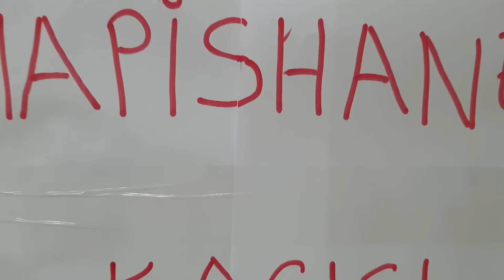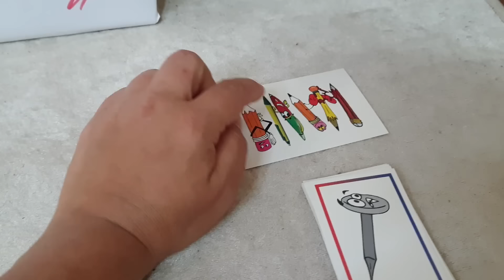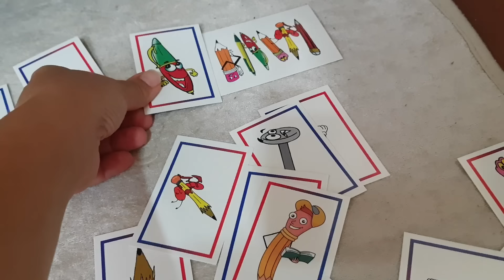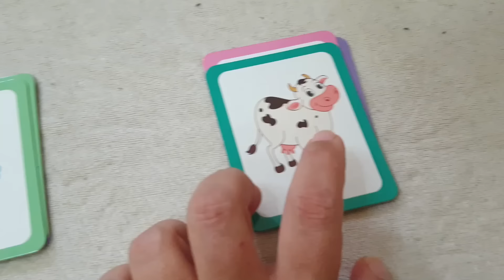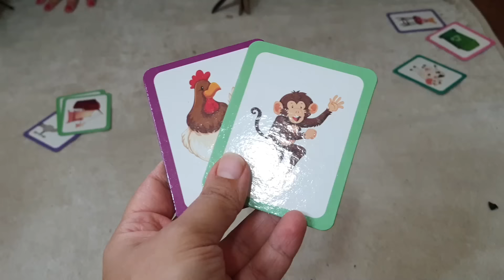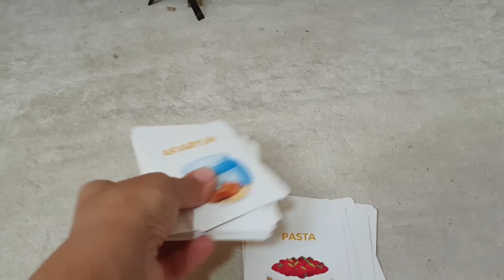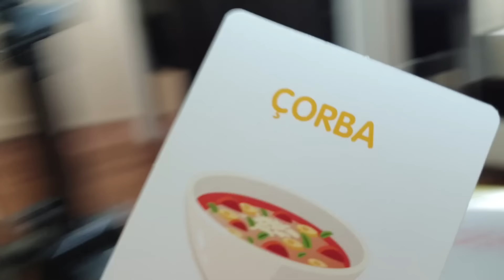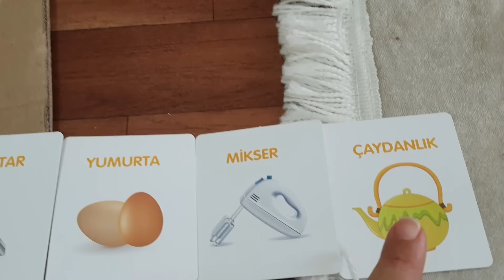KARTON HAPİSHANEDEN KAÇIŞ ?!